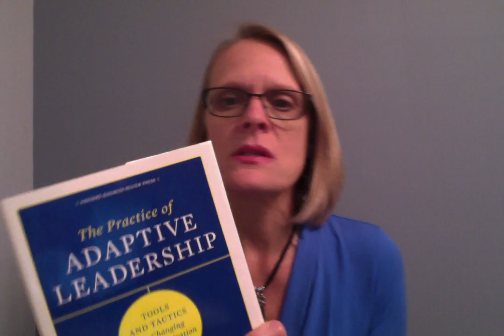Leading Change - Week 5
Adaptive Leadership Tool and Experimenting